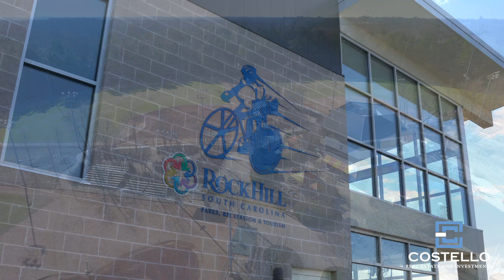Costello Real Estate and Investments Rock Hill SC Tour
Costello Real Estate and Investments is a Charlotte-based firm committed to bringing turn-key solutions to buyers, sellers, and investors. We can tailor the right solution for you whether you are selling an existing home, purchasing a new home, or looking to diversify your investment portfolio. Our daily focus is to bring true value to our customers, agents and community that go beyond standard real estate transactions.